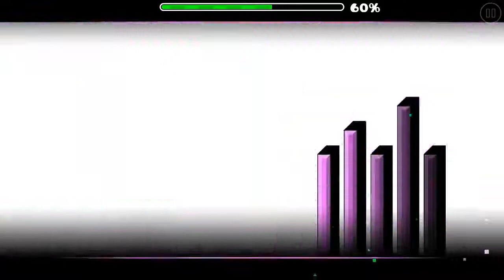Nitro Festival by Mazl 100% Complete (Medium Demon) - Geometry Dash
this was awful. absolutely awful. the deco was fine, but the gameplay was a billion times worse than germany in 1945. i shall explain why. first, rustam made a part, which makes the gameplay 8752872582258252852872 times worse than it wouldve originally been. secondly, the level is almost 3 and a half minutes long, which literally does not help at all and adds more stupid gameplay. thirdly, the level has more bugs than a goddamn hoarders house, and that probably says a little bit. fourthly, i recorded this for 9 hours. H O U R S. i cant upload the raw footage, because during those 9 hours i filled out a job application, and had to put some stuff in it that it would be better for my sake if i didnt spit out to the public (btw i got the job) but anyway the gameplay in this level was absolutely terrible and i hope you understand that by now.

Name: Nitro Festival
ID: 36521897
Creator(s): Mazl, Chase, Enlex, Thomartin, Erdyuri, RicoLP, Mew, Squall, SirHadoken, LeoCreatorX, Nicki1202, Spu7nix, Kips, Echonox, G4lvatron, Rustam, Darwin, Zanna, Nottus, Zober, Platnuu, & Pix3lest
Song: Bossfight - Elevatia by bossfightofficial
In-Game Rating: Medium Demon
Personal Rating: Hard Demon
Worst Fail: 92%
Hardest Part: 0% - 20%
Enjoyability: 0/10